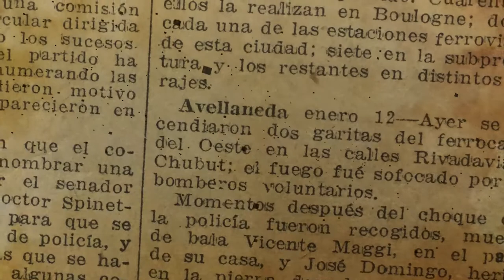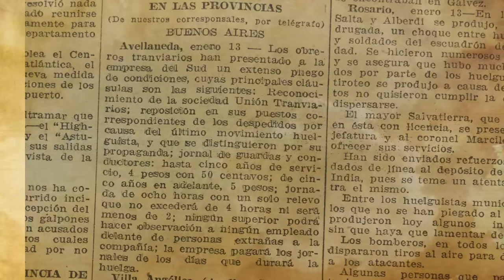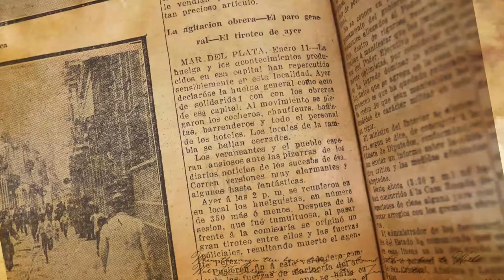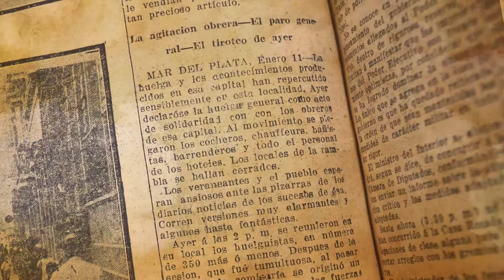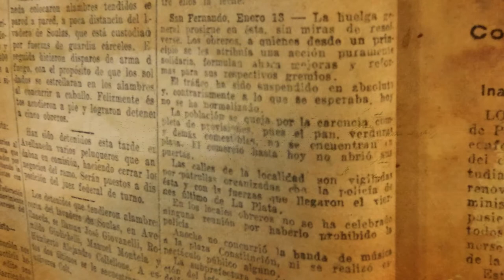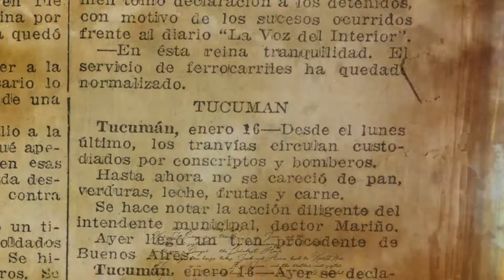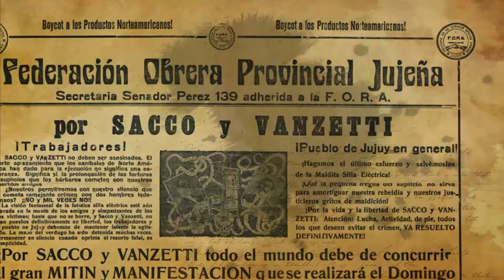SEMANA TRÁGICA. Crónica de una ofensiva revolucionaria (Cap.8)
SEMANA TRÁGICA
Crónica de una ofensiva revolucionaria

Les invitamos a ver una serie de informes sobre lo que pasó cada día de esa semana en que por primera vez en la historia argentina la clase trabajadora organizada puso en jaque al capitalismo.
Esta es la historia de esa semana que no fue pero podría haber sido el comienzo de un futuro más prometedor para todxs lxs trabajadorxs.

Capítulo 8: La huelga se expande.
(244")

Nada en el discurso de la historia es inocente. Llamarla "semana" busca caracterizarla como un hecho aislado con un principio y un final. Adjetivarla como 'tragedia' busca esconder que hubo agentes involucrados: por un lado, la burguesía que tomó la decisión de asesinar, torturar e infundir el terror en la población; por el otro, la clase trabajadora que vió la oportunidad de ser protagonista en la historia del país. La Semana Trágica fue un faro para la clase obrera: dejó experiencias, dejó esperanzas y dejó organización para luchas posteriores que también dejaron una marca en la historia.